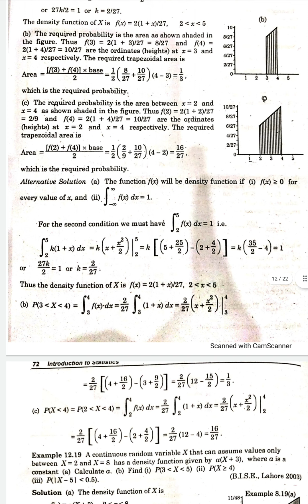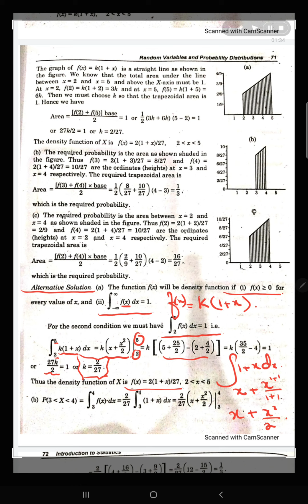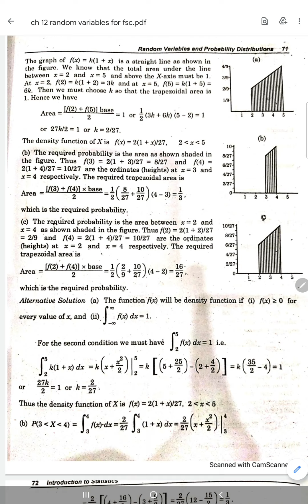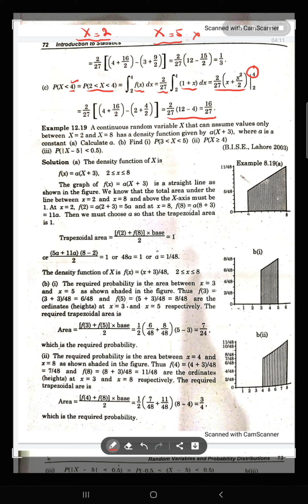Continuous probability distribution examples ch 12 lec 16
Random numbers are numbers obtained by some random process. Random variables are called stochastic variable and chance variable. Experiment is a process which generates raw data. Experiment in which outcomes vary from trial to trial are called random experiments. A variable whose value are determined by outcomes of a random experiment are called random variable.